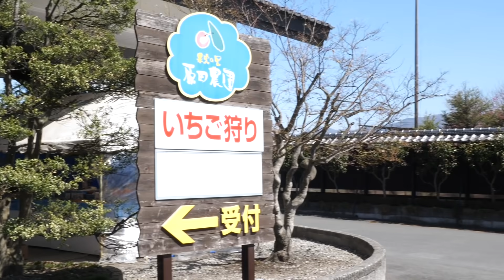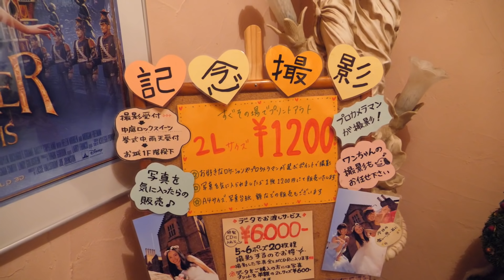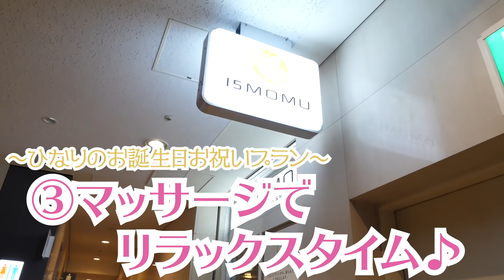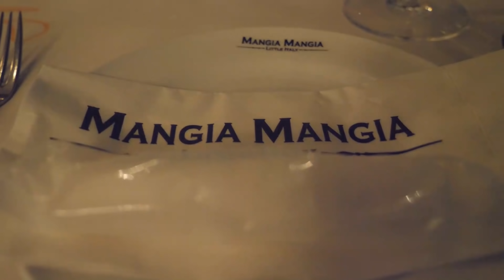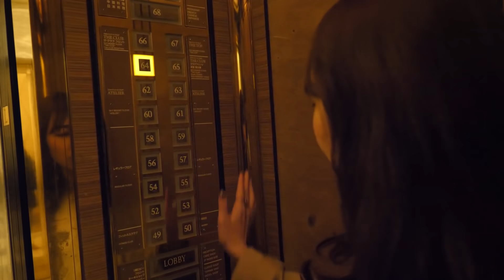【完璧プラン】仕事で忙しい彼女に１日中誕生日サプライズしたら.....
こんばんは。たくみです！
今回はひなりのお誕生日お祝いデートを動画にしてみました！！！
いかがでしたか？かなり長い時間かけて、場所選びとかプレゼント選びをしたので、すごい喜んでもらえて嬉しかったです。
実はこの動画撮ったの、お仕事忙しいから平日は厳しいので、ひなりの誕生日の付近の休日なんです。ひなりは記念日や誕生日に関して、「絶対に当日がいい！」っていうタイプではなく、「お祝いはしたいけど、無理して当日じゃなくてもいいよ〜」ってタイプなのです。僕は「ちょっと自分が無理してでも当日がいい！当日会いたい！」派なので動画にはしませんでしたが、誕生日当日に花束を持って職場まで車でお迎えに行きました。
まあ僕がやりたくてやってるんですけどね笑

また必ずサプライズの動画を作れたらなあと思ってるので、それも楽しみにしててください！
そしてやって欲しいドッキリやサプライズがありましたら、コメントで教えてください！

《SNS》
*ねむねむぼーい*

《使用機材》
＊カメラ
Panasonic LUMIX GH5
Sony α5100
OSMO POCKET